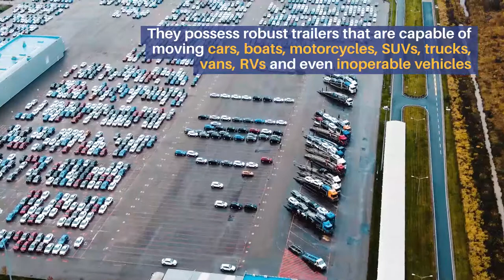Oakwood Transport: Enhancing productivity with remote management from Hexnode (Case study)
Oakwood Transport is a transportation company that specializes in vehicle relocation and auto carrier manufacturing/repairs. The company has been offering carrier services across Canada and US since 1993. They possess robust trailers that are capable to move cars, boats, motorcycles, SUVs, trucks, vans, RVs and even inoperable vehicles. Oakwood has a fleet of professional company drivers and operators, with years of experience in cross-border shipments. They also deliver the vehicles to the port and arrange the freight forwarding procedures for overseas shipments. Oakwood is the approved carrier for companies like Chrysler, Ford, Subaru, Mitsubishi, Audi and Volkswagen. The company is both a Canada and US Customs Bonded Carrier.

The company makes use of Electronic Logging Devices (ELD) for logging purposes. It serves as a logbook that records the driving hours, miles covered, driver’s hours of service, date, time, geographic location and many more. This system replaces the traditional pen and paper form of maintaining records. The company employs Android tablets that runs an application to carry out data recording process and is placed in the auto carriers.

Here is the case study of Oakwood Transport and how they managed the ELD using Hexnode efficiently.